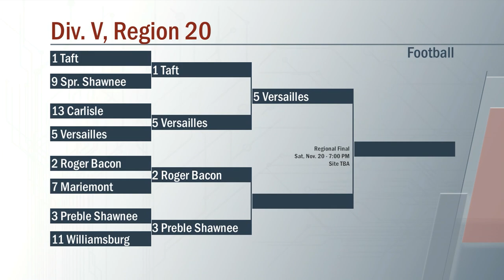Versailles vs Taft Football 11/13/2021